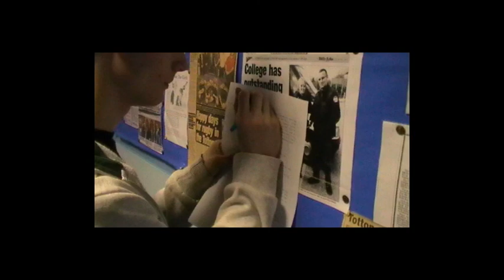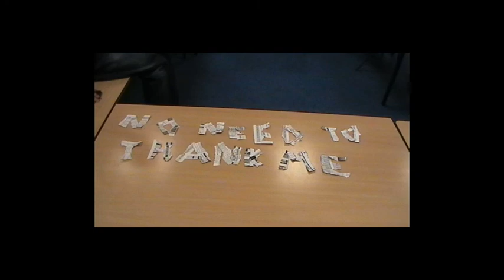Frederick Adams Photo Storyboard